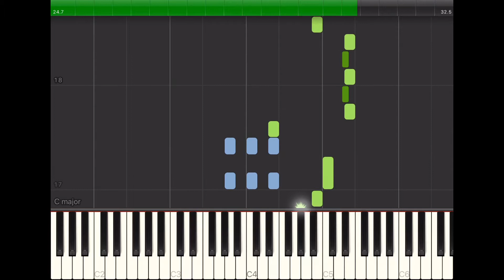Für Elise (Ludwig van Beethoven) - Easy Version - How to play...? - tutorial for piano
How To Play this Song? Watch this video and find out. All notes and visual keystrokes you need to play it on piano. I wish you a lot of success. And Have Fun!
Recorded with Synthesia (App)